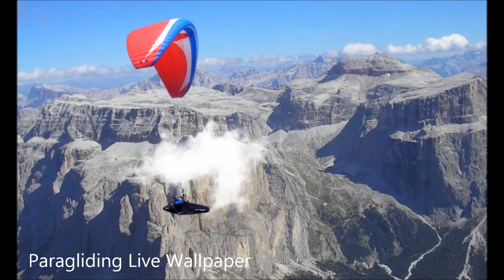Paragliding Live Wallpaper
For Android phones/tablets.